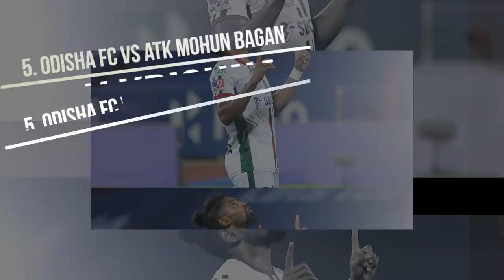ISL 2020-21 Week 17 Top 10 Goals ft Manvir Singh, Vicente Gomez & Romario Jesuraj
The Indian Super League saw yet another exciting week of action-packed matches that had a lot of goals.

Check out the top 10 strikes from Gameweek 17!

Video credit: ISL